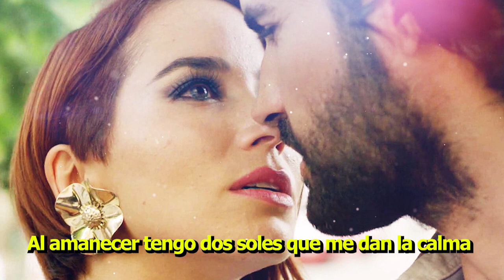Dos Soles Karaoke Oficial Sin Senos Sí Hay Paraíso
Karaoke oficial  de la canción "Dos Soles" de la serie "Sin Senos Sí Hay Paraíso" interpretada por Robert Taylor y Nicolás Tovar, compuesta y producida por Gustavo Bolívar, Robert Taylor y Nicolás Tovar para Four Notes Music.

Editor : Albertini